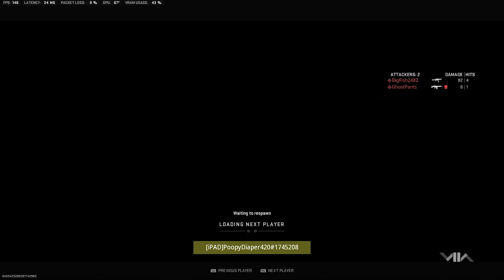THE #1 Vaznev Class on MW2 Ranked